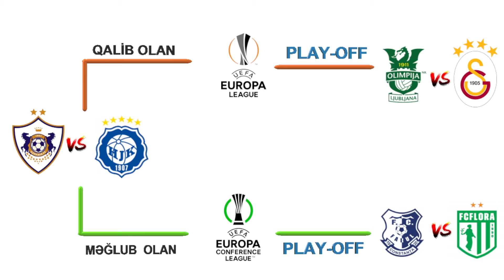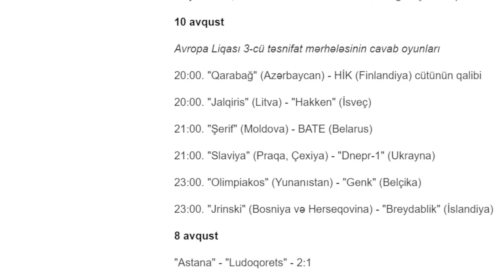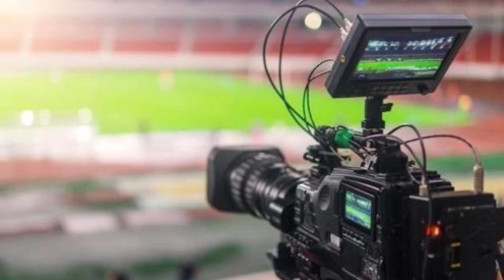QARABAĞ - HİK ( Avropa liqası ) / NEFTÇİ - BEŞİKTAŞ və SABAH - PARTİZAN ( Konfrans )